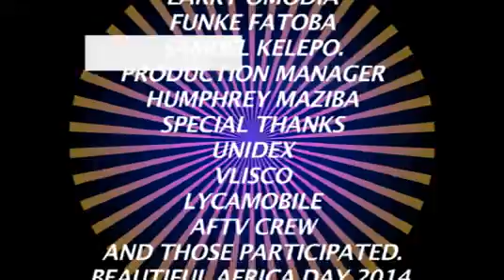BAD 2014 PART 2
Aftv African Television Broadcast. News, Entertainment, Documentaries, sports, beautiful Africa. Movies, Drama and more! The 1st African TV broadcasting from The Netherland to the entire world. On satellite dish, on local cable and world wide on internet